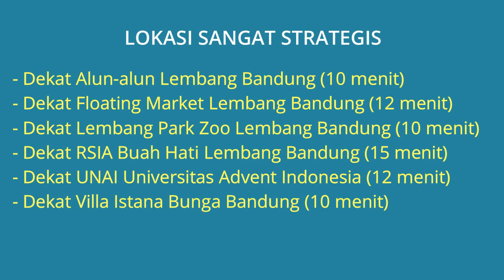Dijual Tanah Peternakan & Villa di Lembang Bandung Dekat Alun-alun Lembang Bandung, Floating Market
Dijual Lahan Tanah Peternakan dan Villa di Lembang Bandung Dekat Alun-alun Lembang, Dekat Floating Market Lembang, Dekat Lembang Park Zoo Lembang, Dekat UNAI Universitas Advent Indonesia, Dekat RSIA Buah Hati Lembang, Dekat Villa Istana Bunga Bandung.

Lahan Peternakan Sapi dan Villa dengan pemandangan yang indah dibawah kaki gunung Burangrang dengan udara yang sejuk ditambah dengan tanah seluas 1 Hektar. Sangat cocok untuk tempat hunian sekaligus bisnis anda. Villa sudah full sarana dan sudah ditembok beton dengan lantai jalan menggunakan Paving Blok. Lingkungan masyarakat yang sangat ramah dan dekat dengan sarana perkotaan dan wisata di Lembang.

Harga jual tanah dan villa Rp.16.000.000.000 Jika berminat silahkan hubungi Telp/WA: 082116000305

Lokasi Tanah / Villa Strategis:
- Dekat Alun-alun Lembang Bandung (10 menit)
- Dekat Floating Market Lembang Bandung (12 menit)
- Dekat Lembang Park Zoo Lembang Bandung (10 menit)
- Dekat RSIA Buah Hati Lembang Bandung (15 menit)
- Dekat UNAI Universitas Advent Indonesia Bandung Barat (12 menit)
- Dekat Villa Istana Bunga Bandung (10 menit)

SPESIFIKASI Tanah:
- Harga Jual Tanah & Villa: Rp.16.000.000.000
- Sertifikat Tanah: SHM (Sertifikat Hak Milik)
- Luas Tanah: 10290 m2
- Alamat Lokasi Tanah: Kp. Pojok Tengah RT.03/RW.05 Desa Cikahuripan, Kec.Lembang, Kab. Bandung Barat 40391